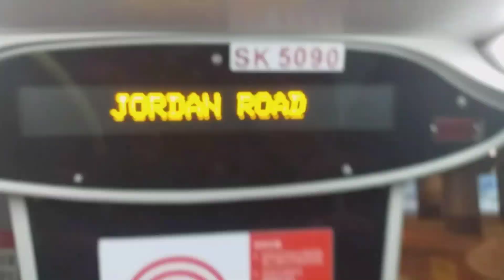[測試中]九巴 WC7787@960 建生邨➡灣仔北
Emoji註釋:
🚌:下一站   Next stop
🛑:本站   This stop
🚄:通過/正在駛經   Pass/Passing through